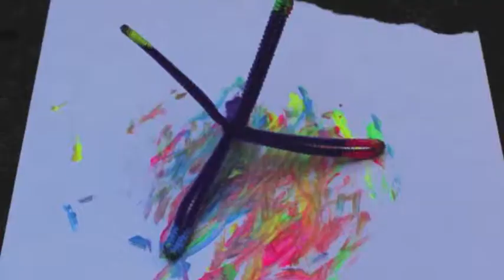CAVA 102 Experiments Video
For my experiments for CAVA 102 Process Video, I brought to life the experimental process of two experiments. My idea was to explore the results of different paintings when created by a secondary source i.e. painting machines such as "The Swing, The Windmill and The Splatterer". The results varied as there was no failure, but the interpretations of new creations such as a sculpture made from the windmill. Then in correspondence i wanted to test the effectiveness of the very same strokes with control of my body~ The results varied as splattering the paint was a more interesting result yet broad swinging strokes were much more interesting!
Experiments are well worth the time!